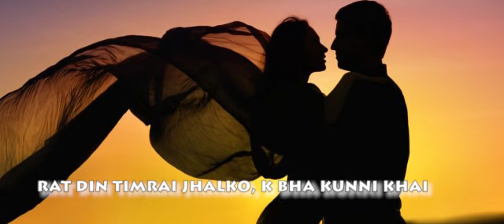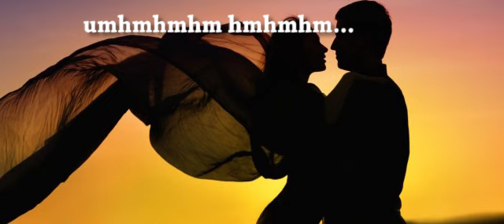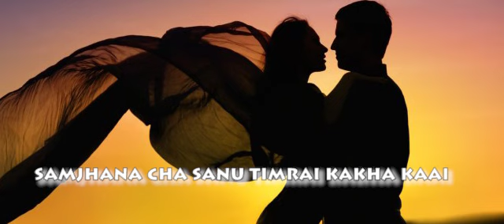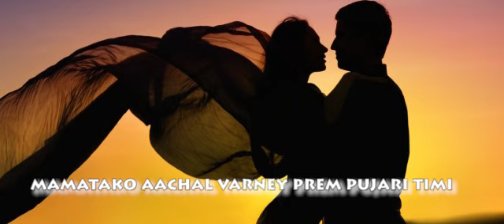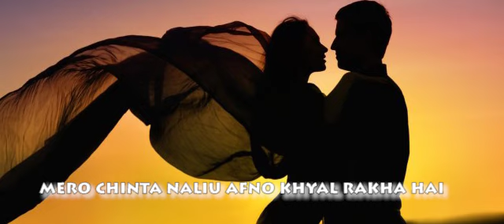KHYAL RAKHA HAI (SAMJHANA CHA SANU) l MILAN KHATRI & ASHMA GIRI l LYRIC VIDEO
♪Song:- Khyal Rakha Hai
♪Singer:- Babul Giri & Rachana Rimal
♪Arrange/Music:- Babul Giri
♪Lyrics:- Lok Rai
♪Lyrics Video:- Sushant
♪Mix-Master:- Prakash Kharel
♪Studio:- Music Nepal